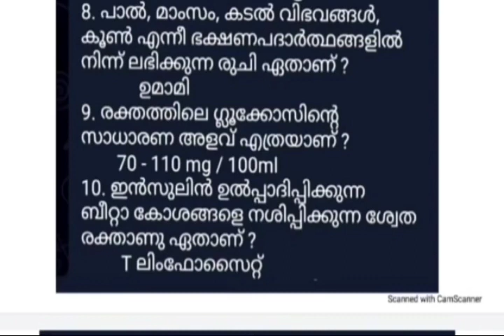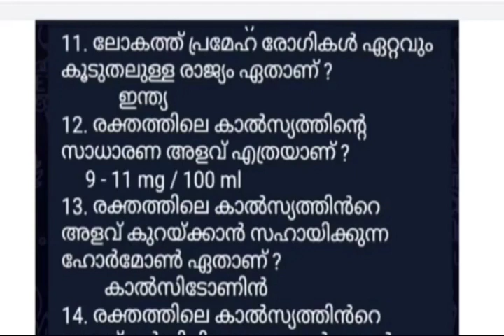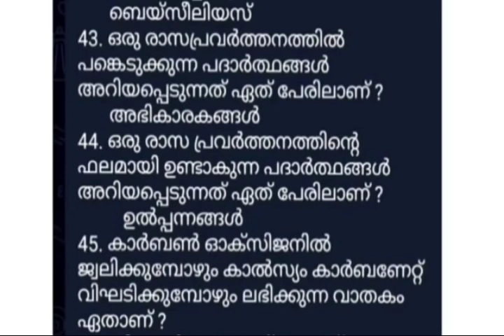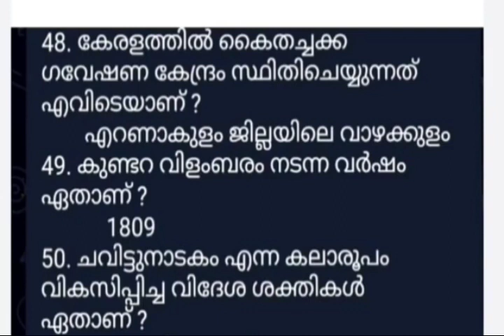Kerala psc - പരീക്ഷകളിൽ ചോദിക്കുന്ന SCERT സ്കൂൾ പാഠപുസ്തക ചോദ്യങ്ങൾ - 11